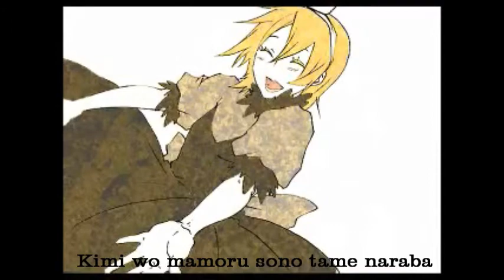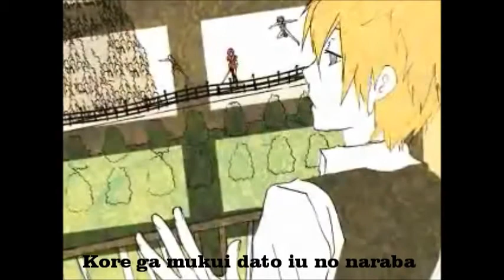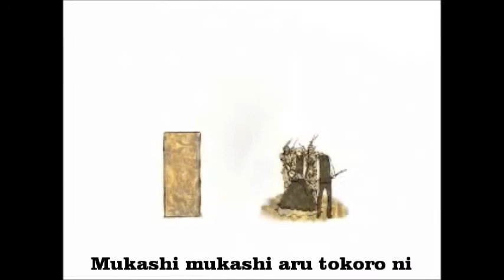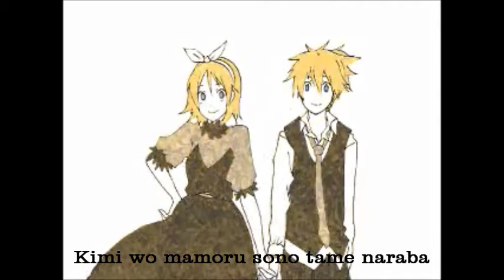Len kagamine ~ Servant of evil ~ Lyrics [Romaji]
Voili , voila la 10ème vidéo du calendrier ^_^ ♥